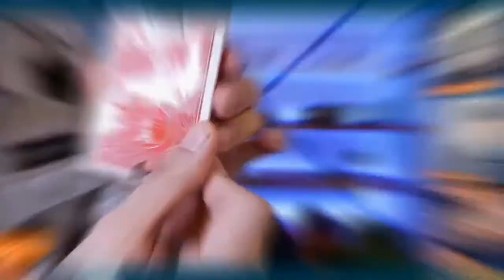MATTHEW WILLIG / IAN FLANIGAN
HE PLAYS ANDRE THE GIANT ON THE NEW, HIT NBC SERIES, YOUNG ROCK! MATTHEW WILLIG IS HERE!  PLUS IAN FLANIGAN PLACED TOP 3 IN THE FINALS OF SEASON 19 OF THE VOICE!  IAN IS ROCKIN OUT WITH US TONIGHT! PHIL PAZ IS HERE... LETS GET IT ON!